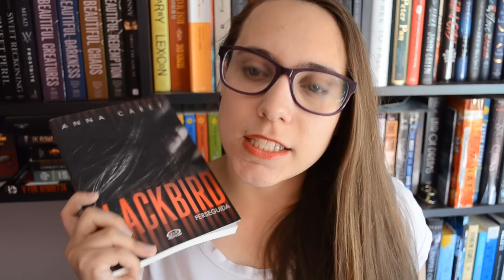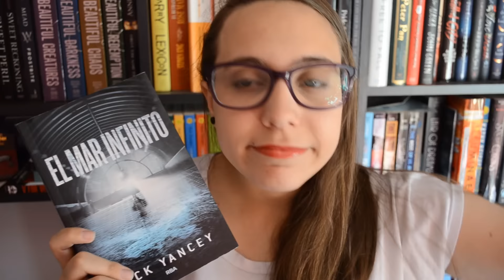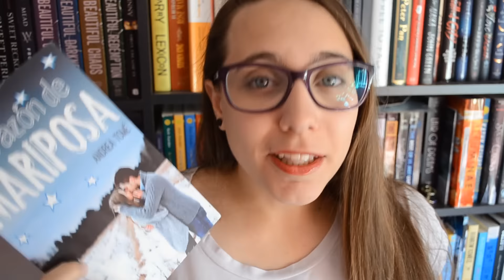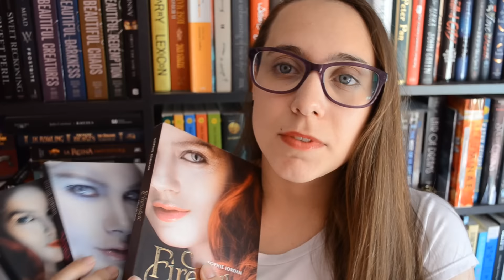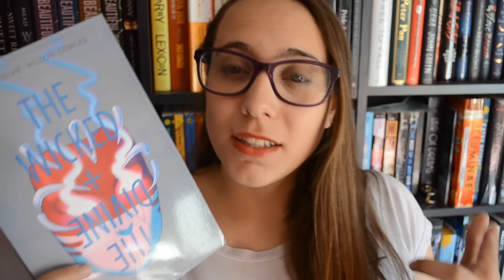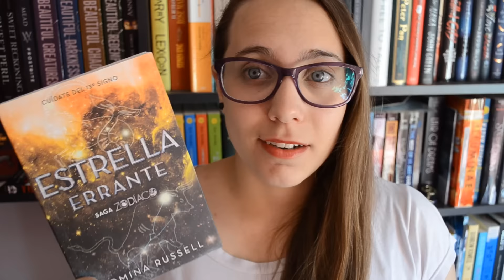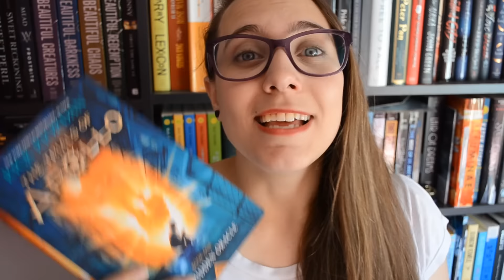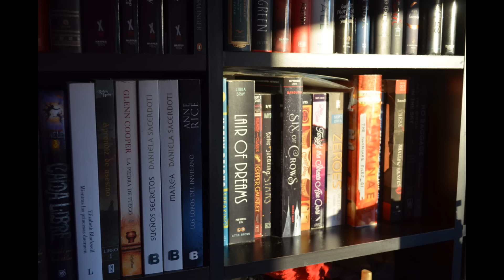Wrap Up #20: Marzo - Junio 2016 | Gracias a los libros 📚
Y aquí les muestro unos cuantos libros que leí en el 2016. ¡Espero que les guste el vídeo! Pónganle me gusta, comenten y compartan los videos para difundir el amor por los libros 💕📚

¡Muchas gracias a los Patrones!
El primer y mejor, nuestro Director de Hogwarts: Eduardo Delait
El alumno de Hogwarts: Sergio

¿Querés cooperar directamente con el canal, mi blog y todos mis proyectos? Pueden ir a

Libros mencionados:

- Blackbird de Anna Carey 😕
Reseña: Próximamente